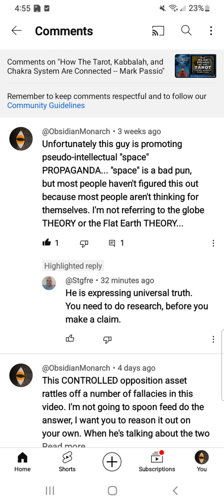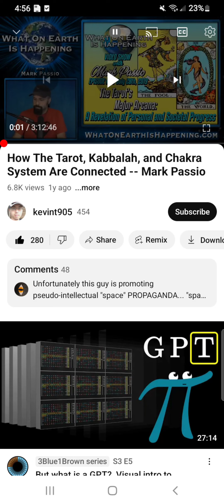THAT MARK GUY - $hnaiek Cashapp